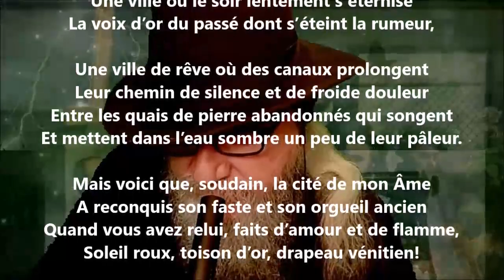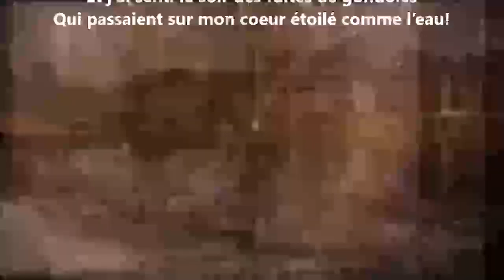Mon cœur avait en lui les douleurs de Venise - Georges Rodenbach lu par Yvon Jean